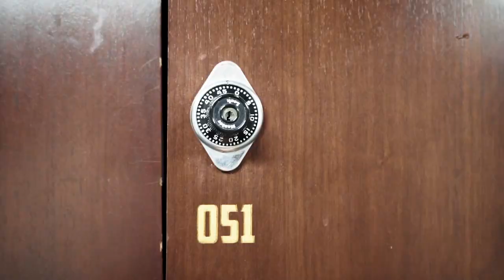Fresno State Football: Facilities (2020)